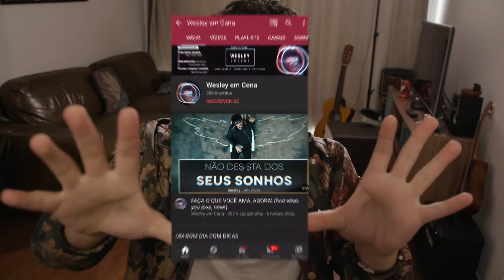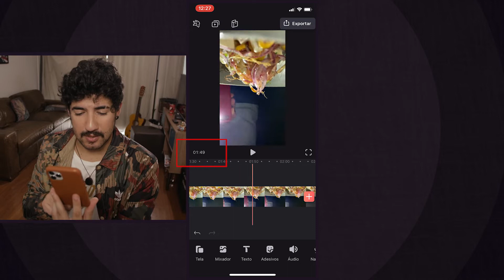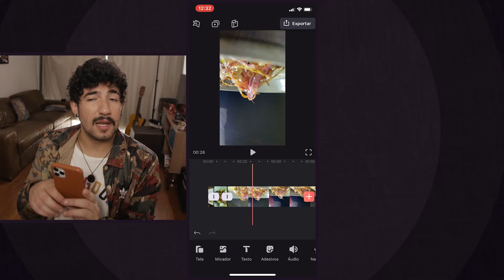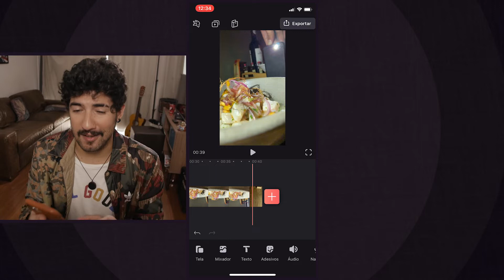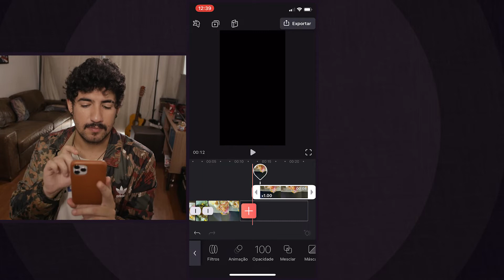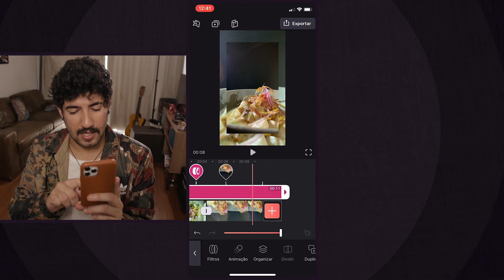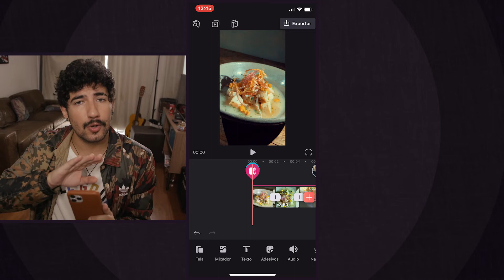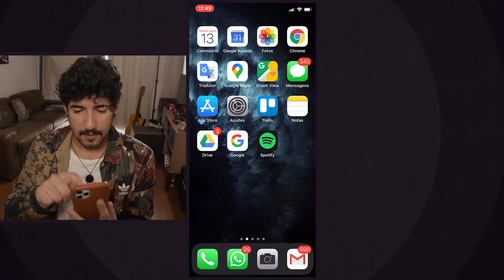COMO EDITAR VÍDEO PELO CELULAR! EXISTE O MELHOR APP DE EDIÇÃO?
Nesse episódio você vai aprender a editar um vídeo do ZERO pelo aplicativo Video Leap. Aprenda funções e dicas básicas.

Nessa série do Wesley Ensina vou trazer vídeos dando dicas de edição de vídeo e foto pelo celular.

Curtiu? Quer mais? Então comenta aê. :)

Vlw. Flw.